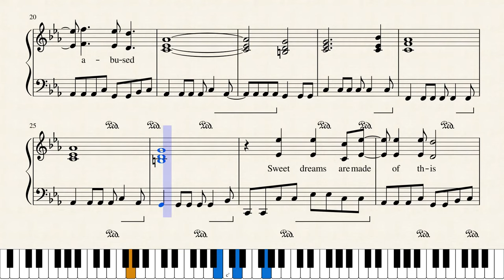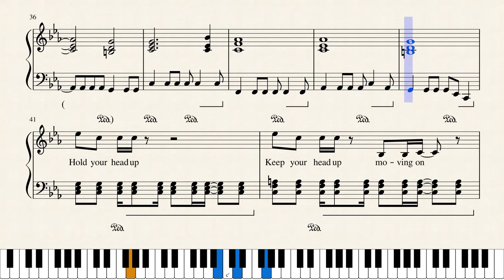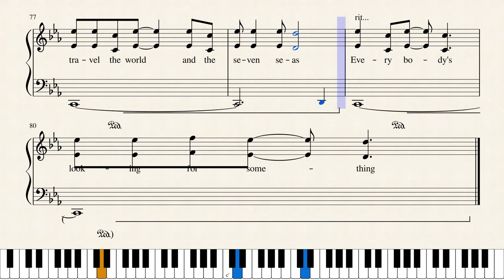Sweet Dreams (Eurythmics) - Piano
Partitura Piano Eurytmics

Formato: Piano

Instrumentos:

- Piano

Palabras de búsqueda: Sheet music Eurythmics, Eurythmics score, partitura para piano, partitura de Eurythmics, partitura Sweet Dreams, Piano, Eurythmics, Sweet Dreams score, Sheet music Sweet Dreams, Pop